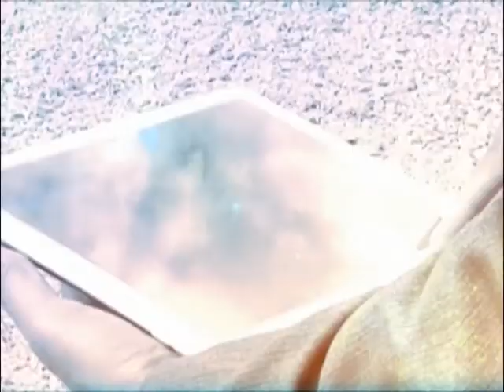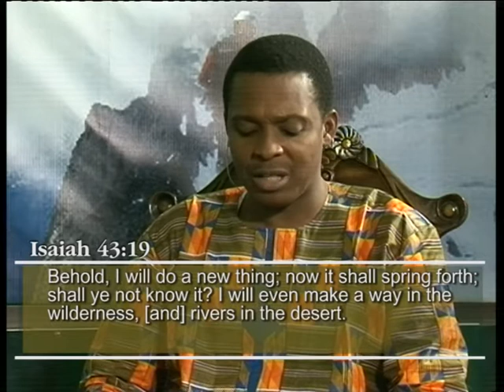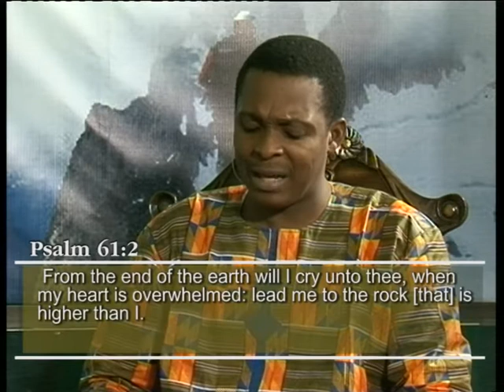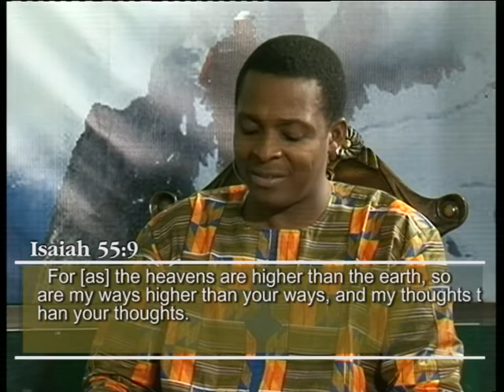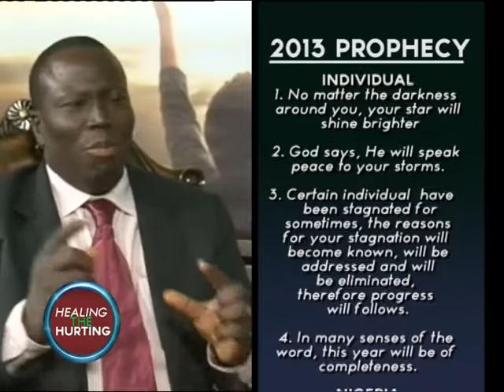HEALING THE HURTING || HIGHER GROUND PART 1